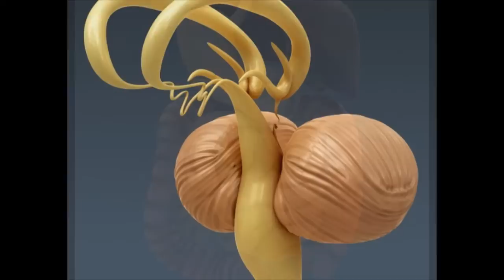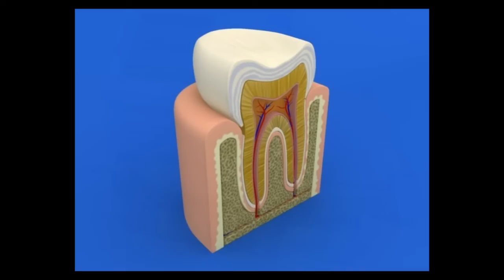Science / Medical 3D models | 3ds, max, obj, lwo, c4d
We offer high quality content only and at least price as we are the developers of 3D models presented on the site. We also provide excellent support for our customers.

Here you can buy, sell or download free medical 3D models. These models can be used in creating 3D animation, video games or 3D print. To use these 3D models you will need 3D software like Autodesk 3dsmax, Maya, Softimage, Cinema4D or Lighwave. Note: these are not real phycal objects, but digital files that computer artists use in 3d computer graphics projects.
is online platform where artist can trade or share free 3d models.